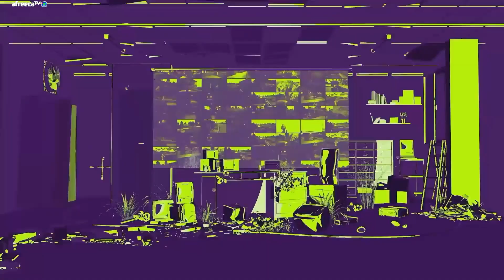선생은 치킨을 먹을 수 없습니다｜와일드카드 WEEK3 MATCH5｜PWS: EAST ASIA Phase 2